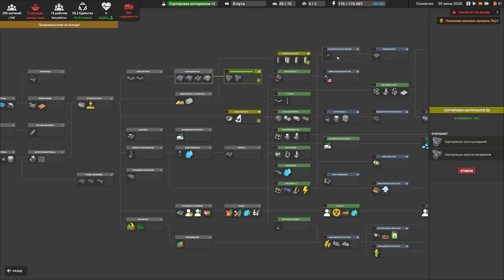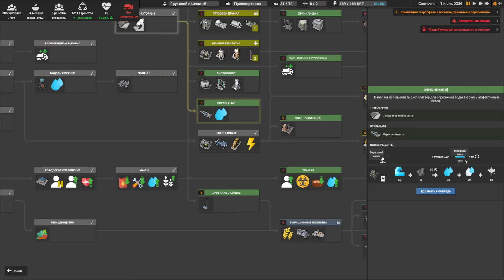🏭 Прохождение Captain of Industry: ЭЛЕКТРОСТАНЦИЯ #3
Captain of Industry — это игра-симулятор строительства и управления, в которой вы попали на заброшенный остров, чтобы основать новую колонию. Чтобы выжить, вам нужно будет добывать сырье, собирать пищу, строить фабрики, производить продукты, конструировать транспортные средства, исследовать новые технологии и свое окружение. Если вы добьетесь успеха, вы даже сможете начать космическую программу, построить ракеты и собрать собственную космическую станцию!

Captain of Industry, Captain of Industry электростанция, Captain of Industry корабль, Captain of Industry прохождение, Captain of Industry гайд, Captain of Industry NikaDim